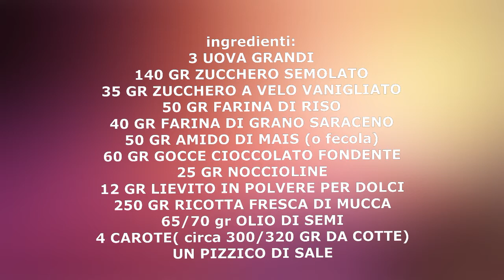il dolce del coniglietto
tra poco il secondo video